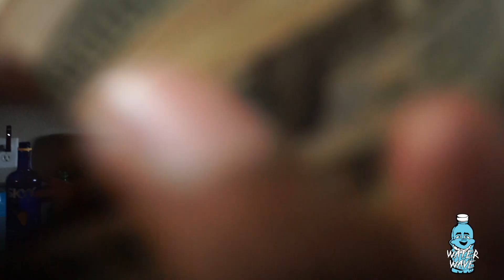Jake Giller LIVE @ Red Rocks Mankato *PARTY BUS* VLOG ft. Kelvino | Water Wave TV.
We took a trip to mankato to meet up with Jake Giller and perform at Red Rocks.

Looking to boost your music or video quality? Hit us up at @waterwavetv on IG!